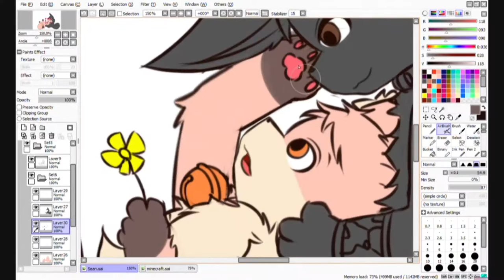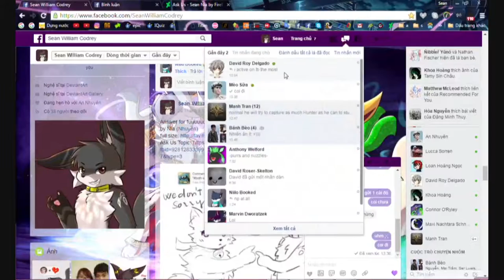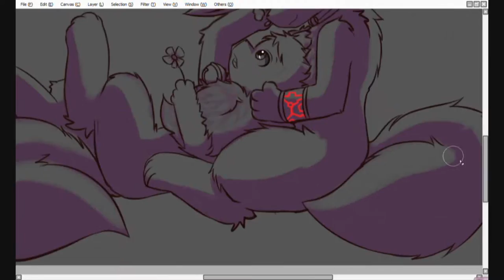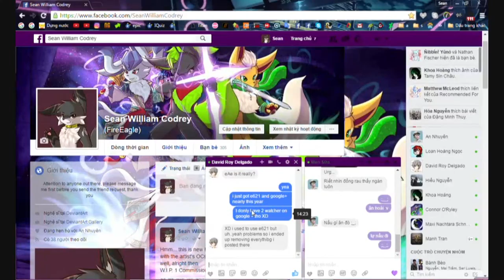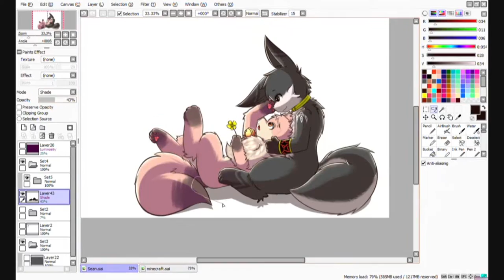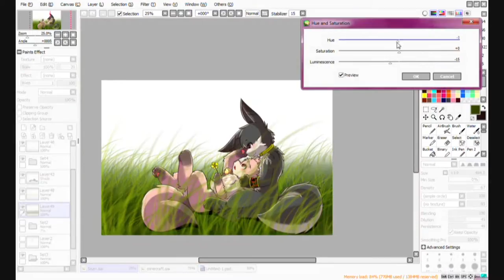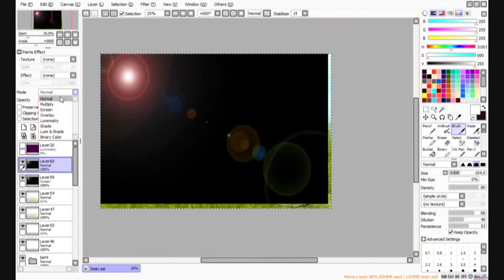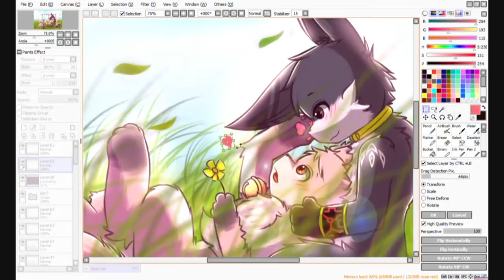Speedpaint - Peaceful day ~[Commission]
Commission for Straviios on FA
Haven't seen before but this is the first time a customer commissioned a pic of us

Songs:
-ColBreakz - 2011 (Kill The Copyright Release)